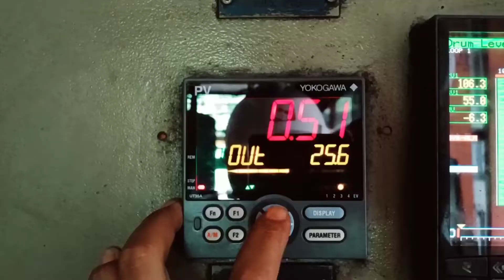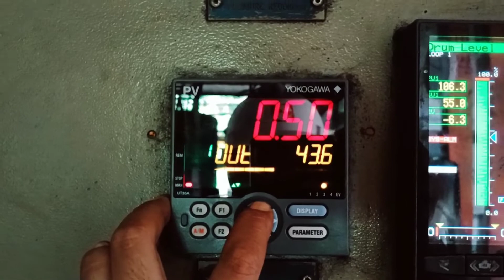Installation IP Converter PK 200 Yokogawa | FD fan Boiler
Installation IP Converter PK 200 Yokogawa | FD fan Boiler, video menganai cara pemasangan IP Converter PK200 untuk diaplikasikan pada FD Fan Boiler. Konverter arus ke pneumatik (I/P) PK200 yaitu untuk mengubah input milliampere (sinyal analog 4-20 atau 10-50mA) menjadi output pneumatik (tekanan udara) proporsional. Unit ini dirancang untuk berbagai aplikasi kontrol proses, termasuk yang memiliki peralatan penggerak pneumatik. PK200 melakukan kontrol umpan balik elektronik sambil mempertahankan akurasi ±0,5 persen rentang dan linearitas ±0,2 persen rentang. Dibangun dengan mempertimbangkan penghematan energi, PK200 hanya mengkonsumsi 4 liter/menit (4 NL/mnt) udara normal sambil menyediakan kapasitas udara keluaran 110 NL/mnt.

Spesifikasi :
- Linearity : ±0.2% of span
- Hysteresis : 0.2% of span
- Repeatability :  0.1% of span
- Input Signal : 4 to 20mA DC /10 to 50mA DC
- Air Supply Pressure : 140kPa (Standard Output)
240kPa (Doubled output)
- Air Consumption :  Max. 4 Nl/min. or 0.24 Nm3 /hr at 140 kPa (20 psi) air supply pressure.
- Output Air Capacity : Max. 110 Nl/min. or 6.6 Nm3 /hr at 140 kPa (20 psi) air supply pressure.
- Output Signal : 20 to 100kPa (Standard Output)
40 to 200kPa (Doubled output)
- Operating Temperature Limits : -40 to 80 deg C (-40 to 176 deg F) (General use)
- Supply Air, Output Signal, Output Gauge Connections : Rc1/4 or 1/4 NPT female
- Electrical Connection :  G1/2, G3/4, 1/2 NPT or 3/4 NPT female
- Mounting : Surface or 2-inch pipe.
- Approximate : Weight 2.8kg

Tentang Channel :
Channel Panca Sintesa membahas tutorial-tutorial yang berhubungan dengan Instrumentation, Control System, programming PLC, HMI, setting single loop controller, kalibrasi positioner, tutorial setting, tutorial setup dan cara mudah lainnya  berdasarkan best practice di site dan sumber-sumber yang lainnya. Kalau programmernya jenuh ya kita traveling, kuliner, wisata kemana gitu untuk menghilangkan kejenuhan.

Tutorial Setting Controller

Boiler Control System